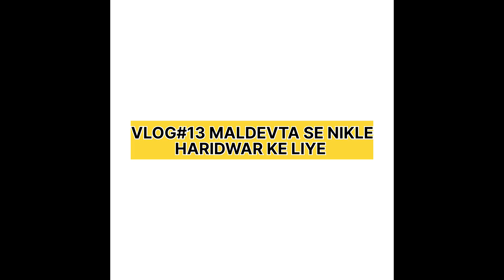VLOG#13 MALDEVTA SE NIKLE HARIDWAR KE LIYE | DEHRADUN| HARKIPODI | SHIV | GANGA